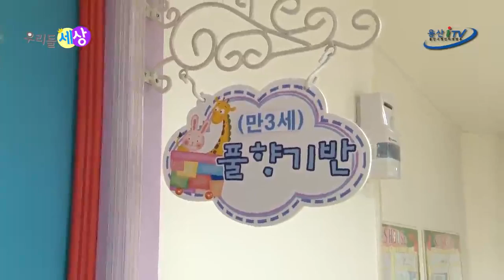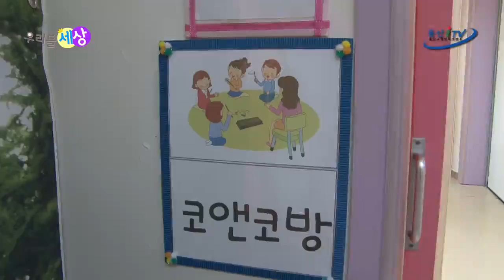서빙고 어린이집